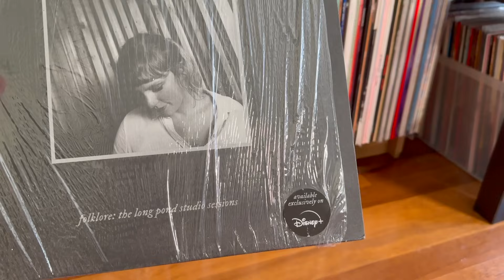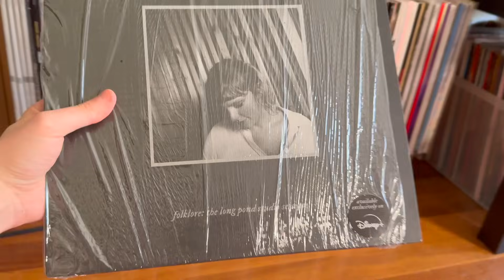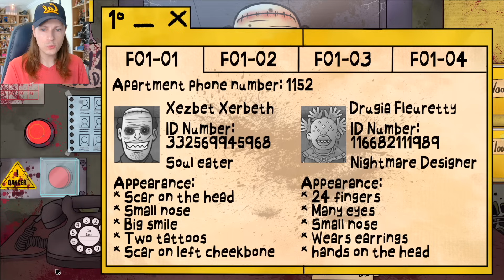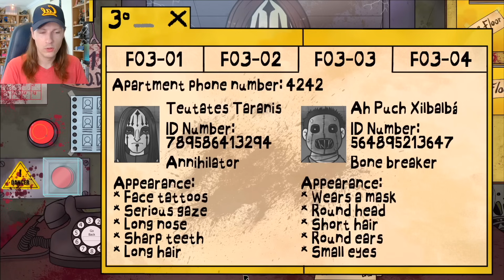NE VOUS DISPUTEZ JAMAIS AVEC VOS VOISINS !